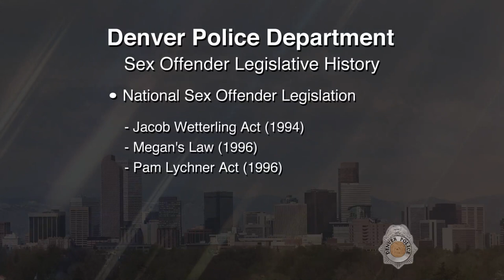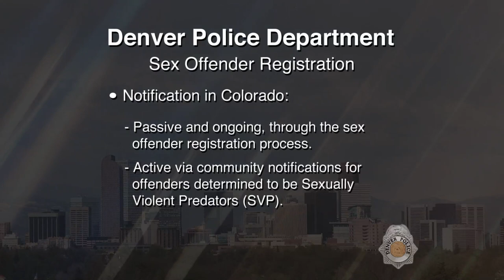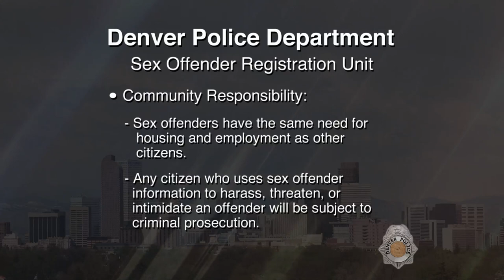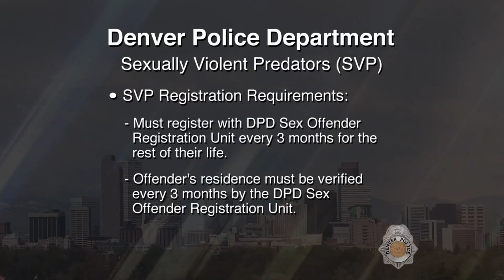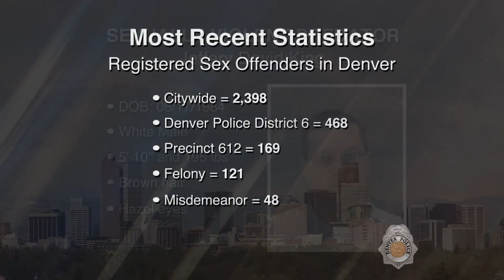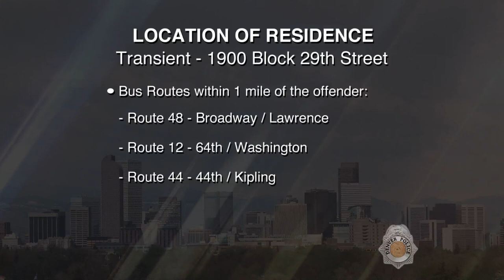SVP Jeffery David King 042018